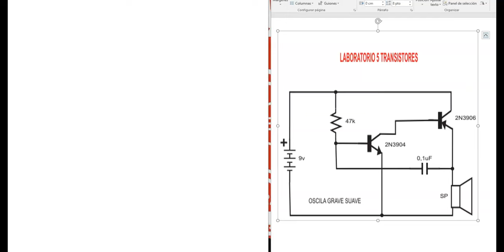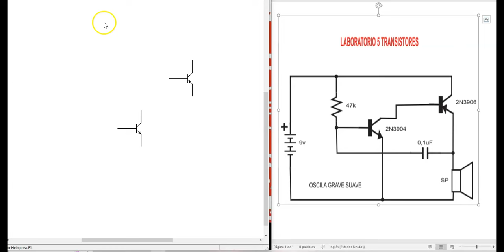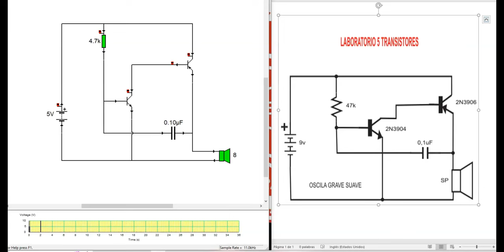conexion en cocodrile de un oscilador con transitores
en este video vemos la conexion de un circuito oscilador con transistores